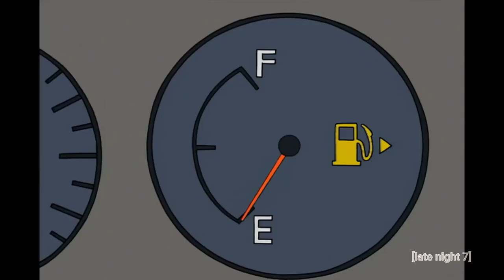American Dad: Homeland Insecurity (2005) Intro on Late Night 7 [09/29/23]